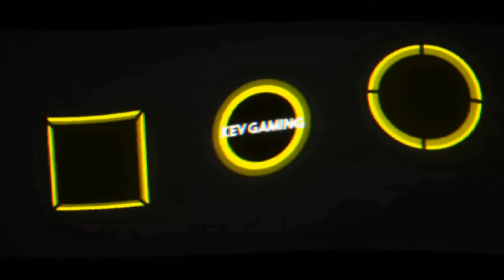Let's Play DiRT 4 #60 Historischer Europapokal Wales 1 Teil 2